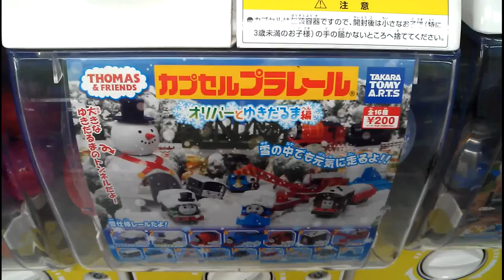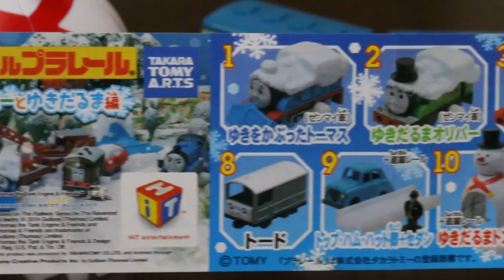きかんしゃトーマス カプセルプラレール オリバーとゆきだるま編その1 Thomas & Friends Capsule Plarail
2014年1月　新商品　トミー　カプセルプラレールきかんしゃトーマス オリバーとゆきだるま編　全16種
ガチャガチャ　ガシャポン　開封

全16種
１．ゆきをかぶったトーマス　２．ゆきだるまオリバー　３．ジェームス　４．ゴードン
５．ハーヴィー　６．トビー　７．ロッキー　８．トード　９．セダン+トップハム・ハット卿
１０．ゆきだるまトンネル　１１．客車　１２．タンク車　１３．顔付き貨車　１４．踏切りゲート
１５．大鉄橋　１６．山付きレール

Japanese Vending Machine Thomas the Tank Engine Snowman and Oliver
Capsule toy  of  thomas and friends  Plarail of a Japanese toy

일본 장난감의 【프라레일　꼬마기관차토마스와친구들】의 캡슐뽑기입니다

日本托馬斯＆朋友的玩具扭蛋